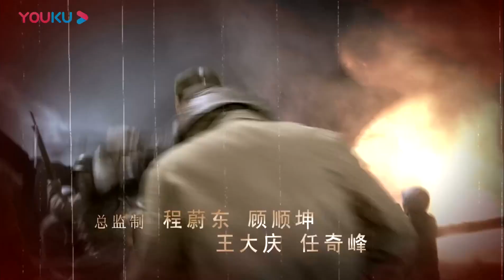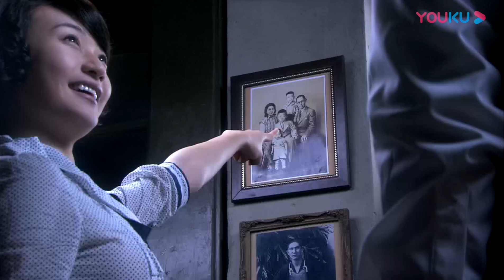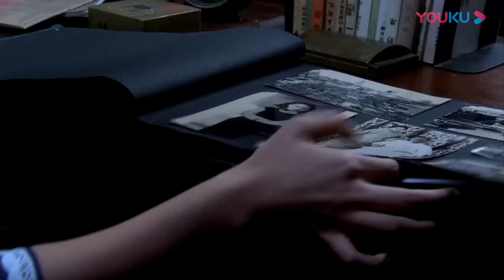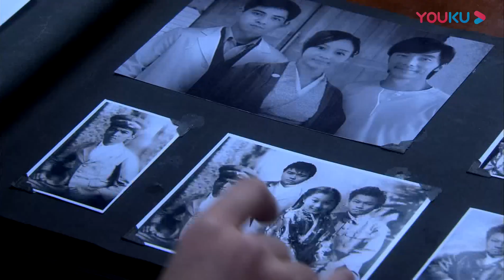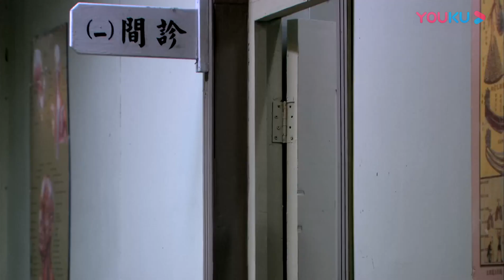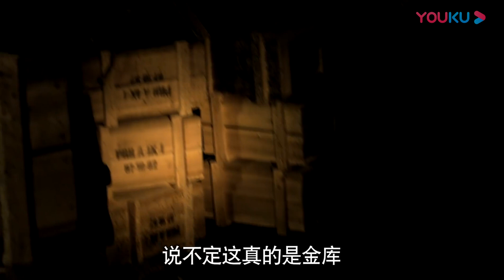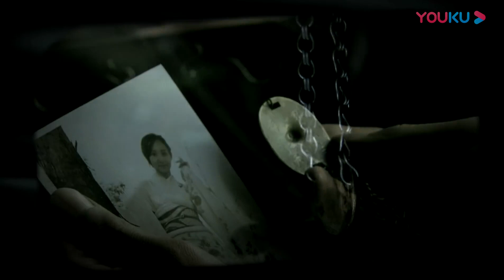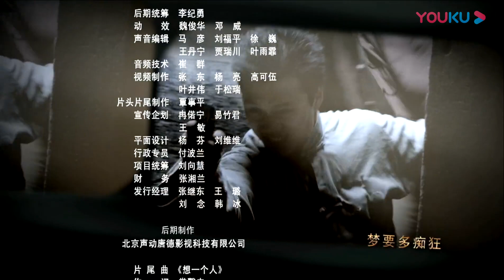【FULL】彼岸1945 EP18 | 周渝民/王学圻/张钧甯/阎娜/张晨光/李李仁 | 战争/历史片 | 优酷华语剧场